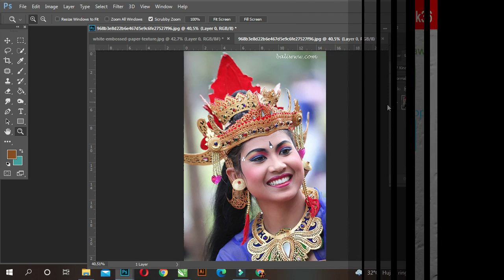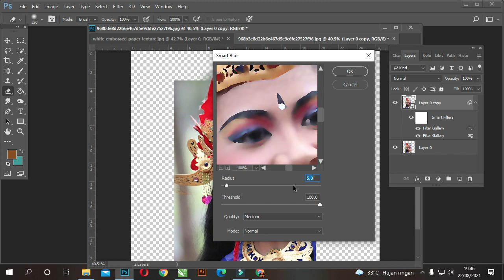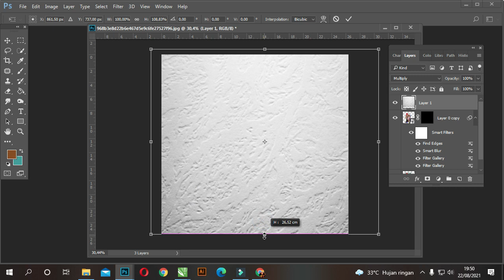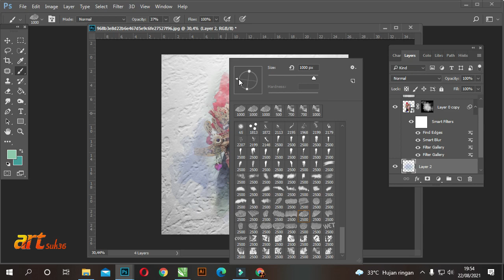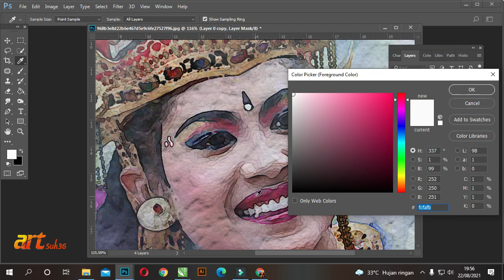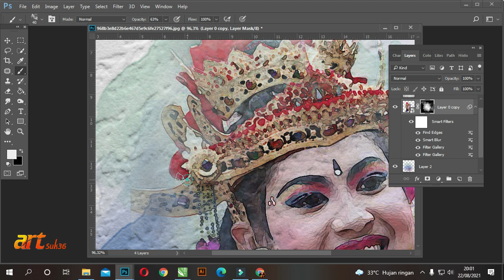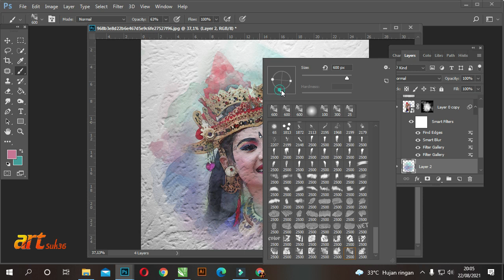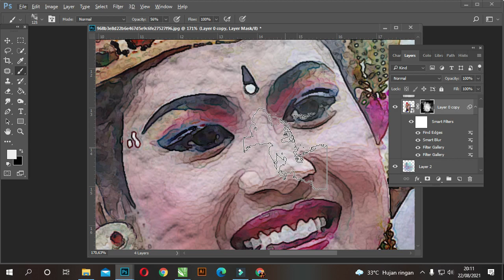Cara Membuat lukisan Efek Cat Air dengan Photoshop - oleh art suk36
Cara Membuat Efek Melukis, Cat minyak dengan Photoshop
 tutorial,Cinemagraph Eksposur Ganda ,Tutorial Photoshop ,cara melukis digital,di photoshop
Cara Membuat lukisan, Efek Cat Air dengan Photoshop
cara cepat belajar design,dengan corelDraw dan Photosop
How to digitally paint, in photoshop